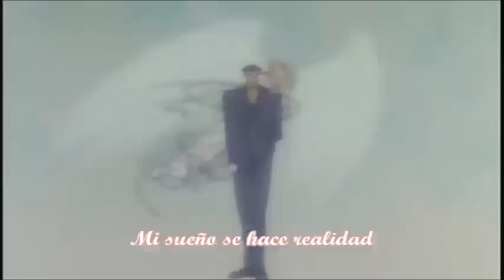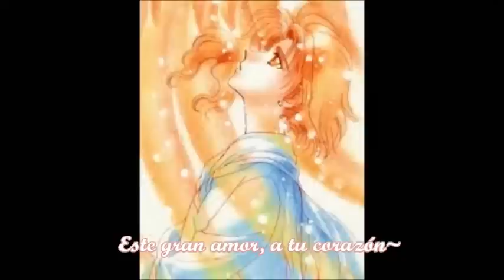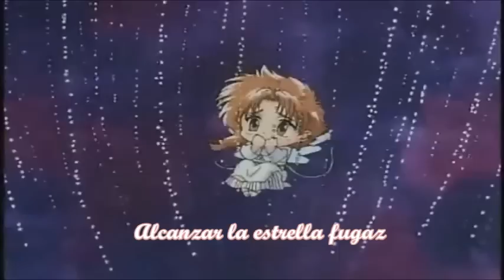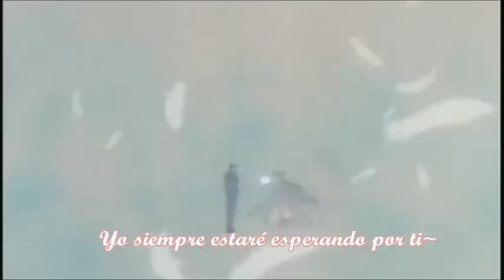~ My Wish ~ CLAMP (Fandub Español / AMV ) ~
¡¡Holichiwaa!! /(n_n)/
Bueno este un kawaiii pedidillo de mi querida Normis Kun 412 con su adorable voz nwn ejejeje... así que bueno le agradezco su confianza para permitirme hacer este AMV de su fandub ¡¡¡la primera en escucharloooo woooo!, soy su fan *w* *reverencias* jajaja XD ok no, n.n como sea... creo que en los subtitulos me quedaron algo arriba XD (era ya de noche) jeje n.nU pero hasta eso me quedo bonito =W=
Pensaba hacerlo con Sony pero... creo que aun seguire practricando XD jeje espero te guste mucho Normis n-n bueno bueno, espero que les guste y un abrazote enorme a mis suscriptores /nwn/ muchas gracias... y a continuación los créditos:

Adaptación y Voz: Normis412 n_n
Video y Sub: DarkglassLuna24
Anime/manga: Wish (Clamp)

Les mando saludos a todos, gracias por ver y no se les olvide dar like ¬w¬/ comentar, suscribirse y agregar a favoritos xD jaja ok eso ya no n.n y nos vemos en otro videillo en mayo (mi cumple!! wooo :´D ya esto anciana XD jajaj pero con alma joven) XP LOL bueno muchos saludos, buen día y bye bye nee~

Video hecho con cariño y amor ¬¬ sin fines de lucro y respetando a los respectivos autores =W= *reverencias* n_n